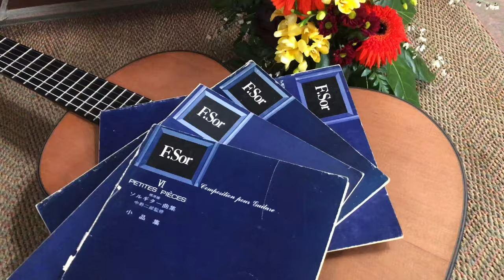Fernando Sor (1778-1839): Andante Largo, Opus 5, No. 5 for guitar solo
Fernando Sor (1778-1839): Andante Largo, Opus 5, No. 5 from „Six petites pièces très faciles“

played by Huy Liem Nguyen
Guitar: Hanika Doubletop Natural CF
Strings: Hannabach Exclusive MT
Recorded with iPhone 8+ and Apogee mic+